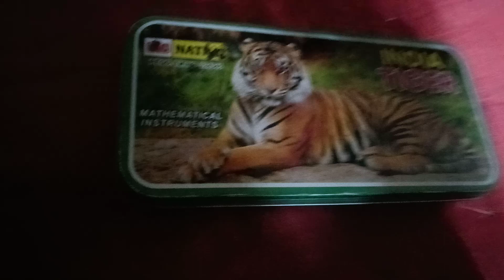natraj geometry box